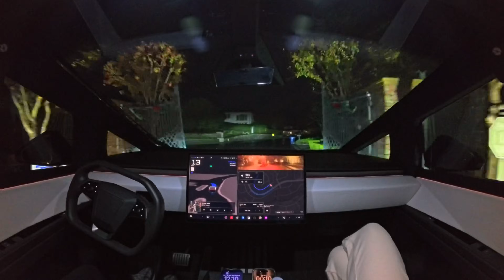Only One Pick-Up Truck Can Self-Drive You from the Job Site to your Driveway. It's called Cybertruck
Tesla Cybertruck running Full Self-Driving (Supervised) 14.2.2 drives from Culver City to Palos Verdes without any human input.

Get Up to $1,000 off a new Tesla or 3 months of FSD free when you order with this link: